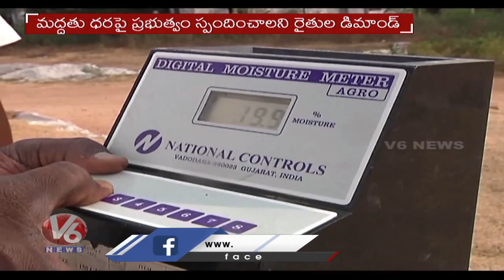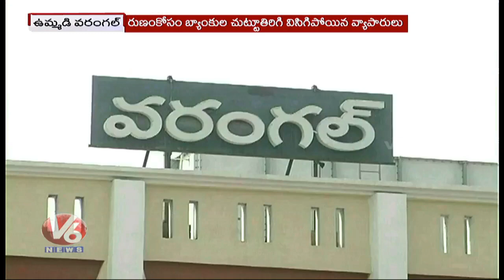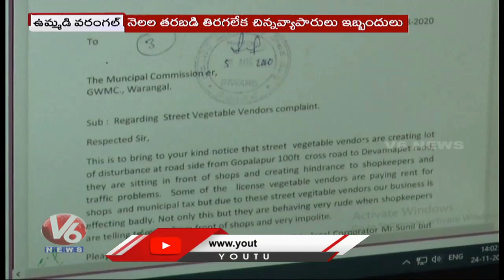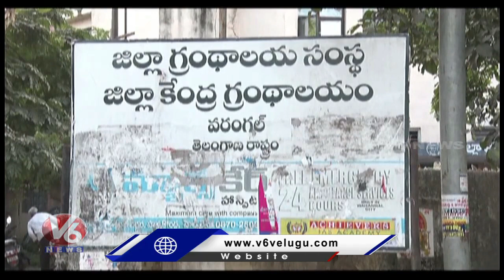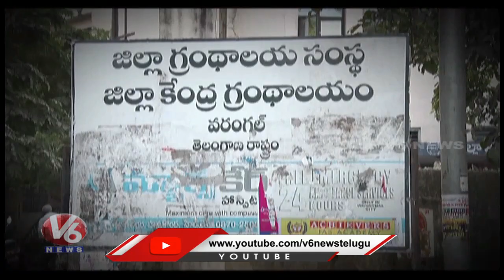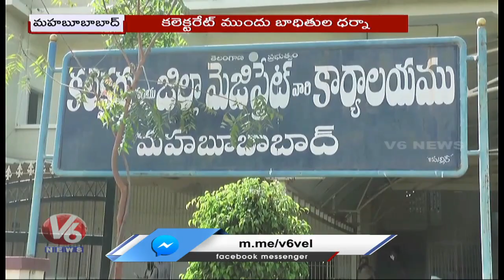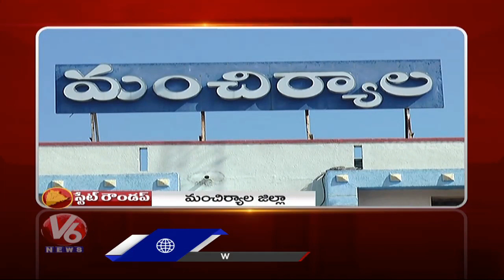Negligence In Kaleshwaram Works | Swamy Goud Joins BJP | Bandi Sanjay Comments | V6 Telanganam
Watch V6 Telanganam News Over Negligence In Kaleshwaram Works | Swamy Goud Joins BJP | Bandi Sanjay Comments.